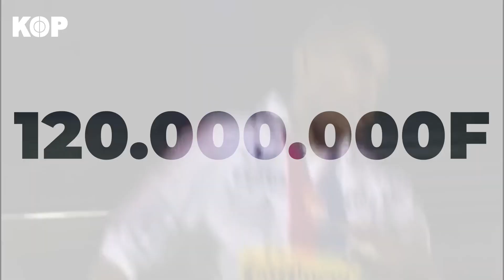TOP 15 des meilleurs joueurs de l'histoire de l'Olympique Lyonnais 🔴🔵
Quel est ton TOP 3 des meilleurs joueurs de l'OL ? 🔴🔵

Retrouve tous les jours le meilleur du Journalisme Foot et les plus grandes histoires du Ballon Rond en Vidéo, uniquement sur Kop, la meilleure chaîne de foot sur YouTube.

Sources images :
SNTV - AP Archive
Getty Images
IconSport